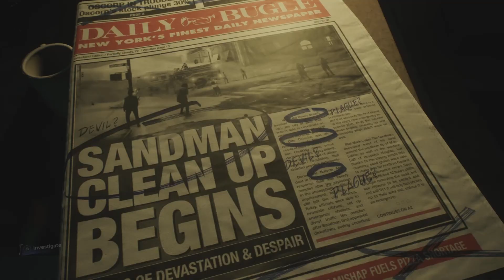SPIDER-MAN 2 PS5 Walkthrough Gameplay Part 14 - SYMBIOTE SUIT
PS5 Spider-Man 2 Walkthrough Gameplay includes a  Full Gameplay Story Missions for PlayStation 5 (PS5). Spider-Man 2 Walkthrough Parts will include  Peter Parker, Miles Morales, All Peter Suits, All Miles Suits, Suit Tech, Gadgets, Skills, Abilities, Main Missions, Side Missions, All Bosses, Ending, Cinematics, Cut Scenes, Soundtrack, OST, PlayStation 5 Gameplay, Single Player and more until the Ending of the Single Player Story! Thanks..